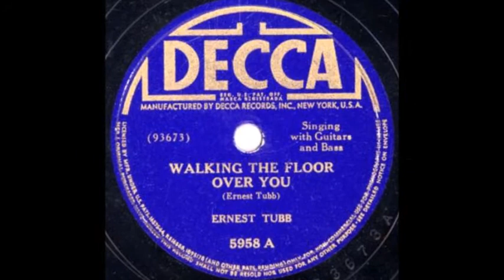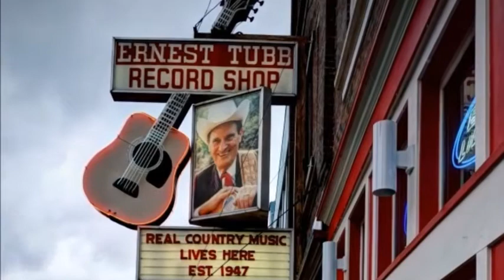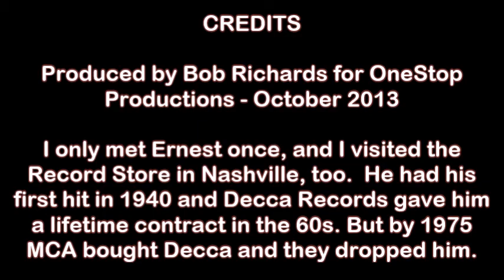Ernest Tubb - Stereo - Little Bit Of Everything In Texas & Tomorrow Never Comes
Here's Two by Tubb...Ernest Tubb, The Texas Troubadour.  On the radio we jokingly called him the Texas "Two By Four," I met briefly in the early 70's. First song is a stereo recording of There's A Little Big Of Everything In Texas.  Next is "Tomorrow Never Comes," It was a hit for ET in 1945, and this is a great stereo re-recording from about 1960.